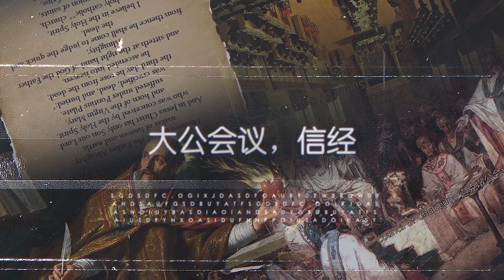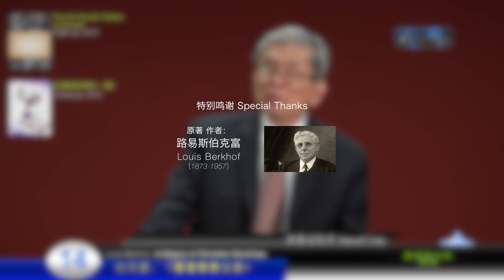伯克富《基督教教义史》14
Louis Berkhof, History of Christian Doctrines
《基督教教义史》简介

我们所信的基要教义，在《圣经》被圣灵默示写下来之后，是如何形成的？
早期教会在第二，第三，第四世纪，面对哪些挑战？需要驳斥哪异端？
早期基督教领袖如何看待哲学与神学的关系？当时的异端，
和二十一世纪的新纪元运动思想有哪些相似之处？三位一体的教义是如何厘定的：
是面对哪些异端时形成的？有谁坚守《圣经》真理？谁向哲学和人本主义妥协？
今天我们所面对的挑战：信仰的妥协，不是新颖的，都有早期教会面对的挑战为先例。
邀请你进入到第二，三，四世纪的『真理之战』！